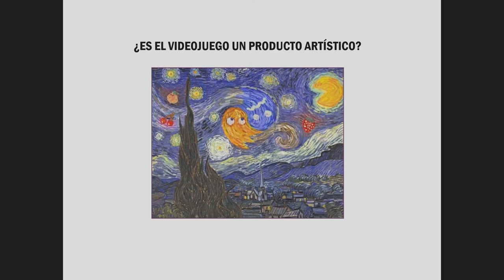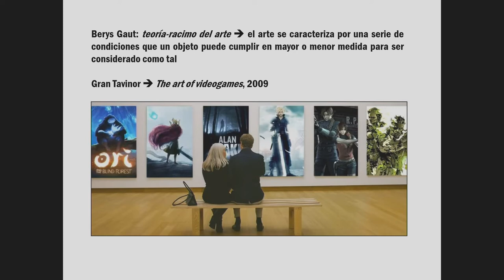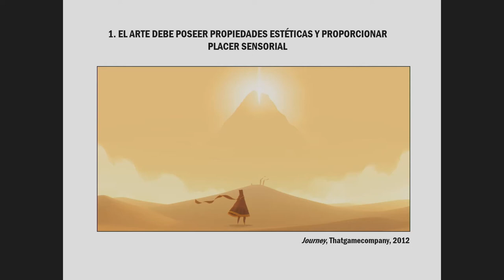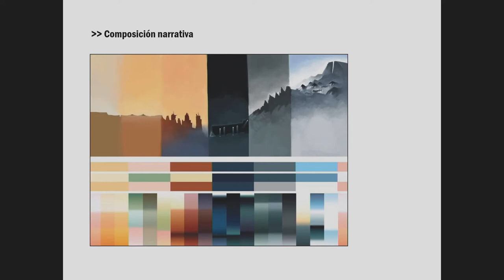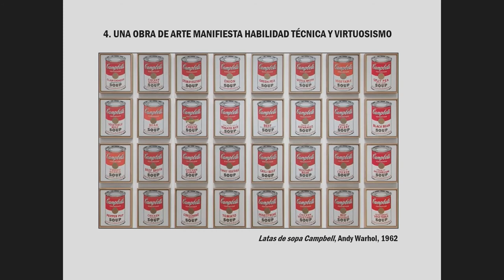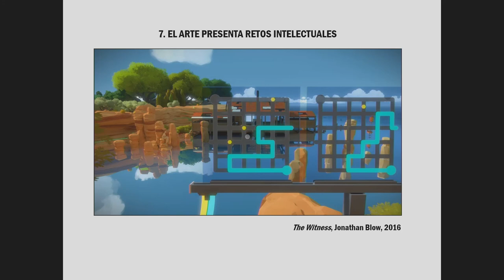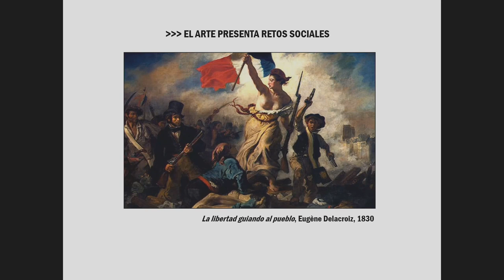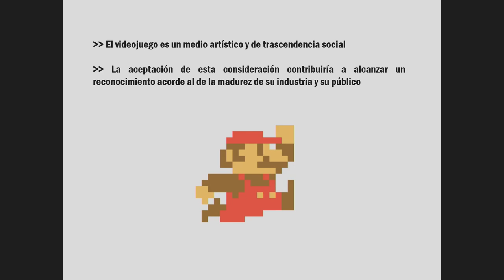Videojuegos, un discurso artístico y social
con Javier Calvo. Profesor de Comunicación Audiovisual y del Grado en Desarrollo y Diseño de Videojuegos. Universidad San Jorge. Licenciado en Historia del Arte y en Periodismo